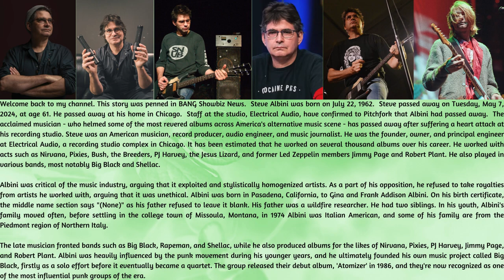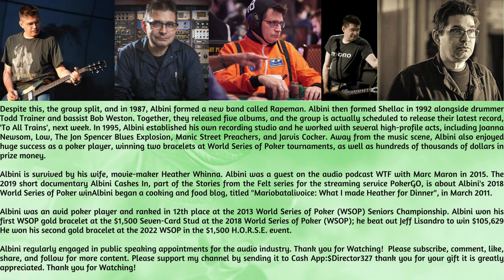Alt-rock musician Steve Albini passed away aged 61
Steve Albini has died aged 61.

The acclaimed musician - who helmed some of the most revered albums across America's alternative music scene - has passed away after suffering a heart attack at his recording studio.

Staff at the studio, Electrical Audio, have confirmed to Pitchfork that Albini died on Tuesday (05.07.24).
The late musician fronted bands such as Big Black, Rapeman and Shellac, while he also produced albums for the likes of Nirvana, Pixies, PJ Harvey, and Jimmy Page and Robert Plant.

Albini was heavily influenced by the punk movement during his younger years, and he ultimately founded his own music project called Big Black, firstly as a solo effort before it eventually became a quartet.
The group released their debut album, 'Atomizer' in 1986, and they're now recognized as one of the most influential punk groups of the era.

Despite this, the group split and in 1987, Albini formed a new band called Rapeman.

Albini then formed Shellac in 1992 alongside drummer Todd Trainer and bassist Bob Weston. Together, they released five albums and the group are actually scheduled to release their latest record, 'To All Trains', next week.

In 1995, Albini established his own recording studio and he worked with several high-profile acts, including Joanna Newsom, Low, The Jon Spencer Blues Explosion, Manic Street Preachers, and Jarvis Cocker.

Away from the music scene, Albini also enjoyed huge success as a poker player, winning two bracelets at World Series of Poker tournaments, as well as hundreds of thousands of dollars in prize money.

Albini is survived by his wife, movie-maker Heather Whinna.